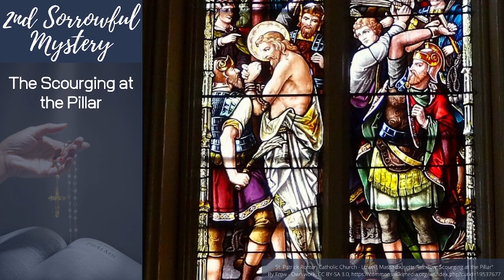Family Rosary, July 18, 2023 Sorrowful Mysteries with Fr Mark (pre-recorded)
Family Rosary, July 18, 2023
Sorrowful Mysteries with Fr Mark (pre-recorded)
Please leave your prayer intentions in the comments.